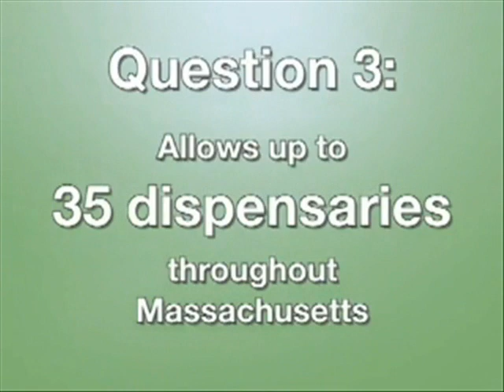Vote Yes on MA Question 3, Legalize Medical Marijuana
Mike Cann responds to Kevin Sabet's No on Question 3 video.